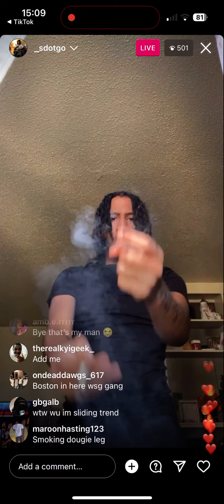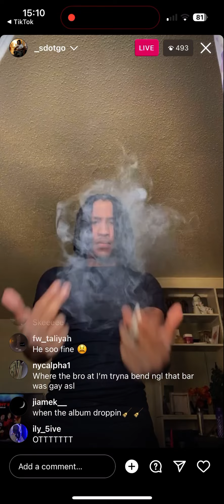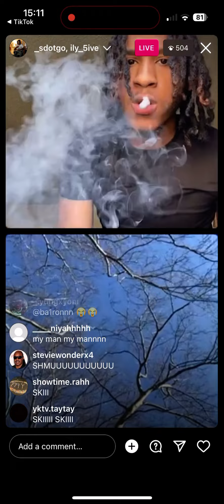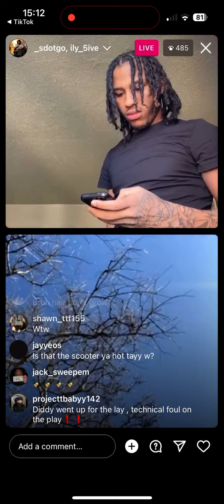Sdot go 🧹 listening to Dthang gz 💚